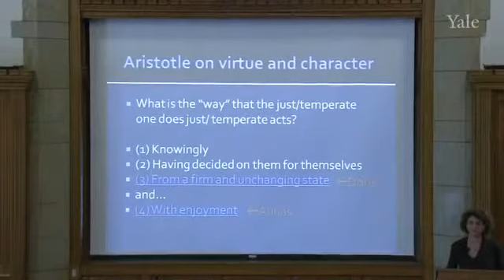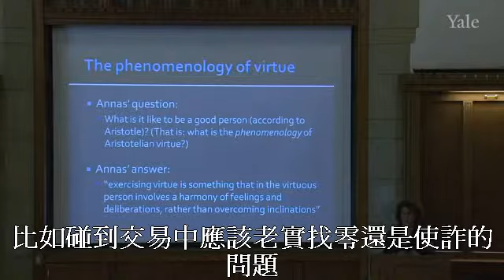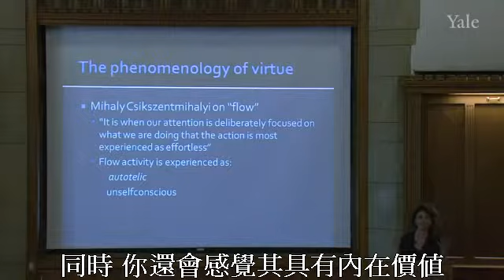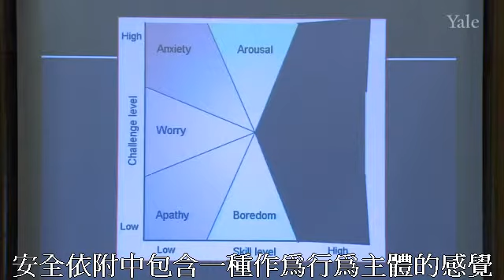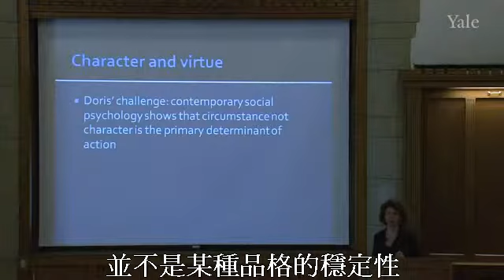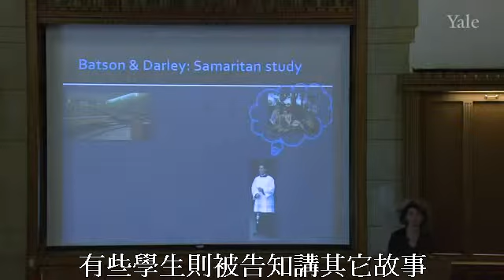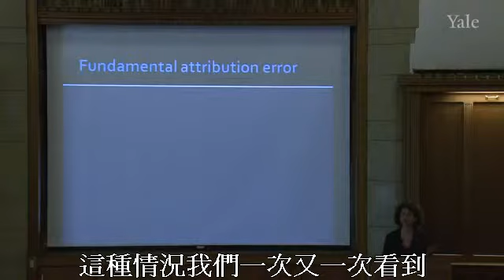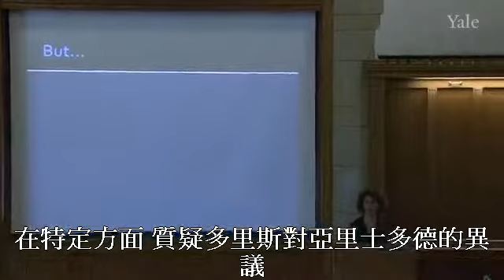0010 耶鲁大学公开课：人性的哲学与科学 美德和习惯 II 网易公开课 中文